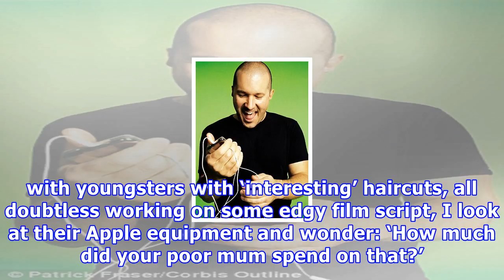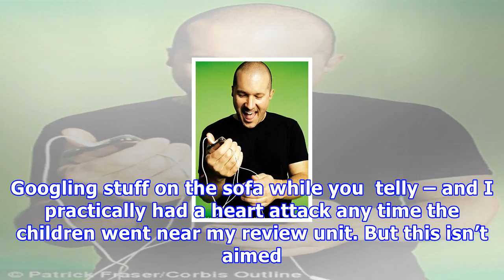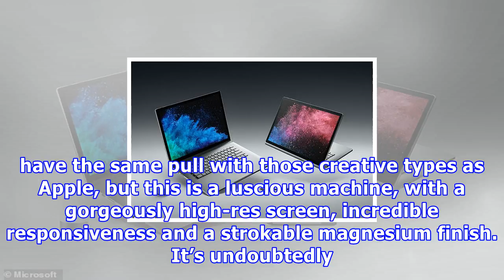Rob waugh on how microsoft is giving apple a run for its money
Published: 17:01 EST, 6 January 2018 | Updated: 17:01 EST, 6 January 2018 Microsoft Surface Book 2From £1,500, microsoft.com For many years, Apple has had the ‘outrageously expensive’ end of the laptop market sewn up. No wonder it makes the fruit logo on the back of its models light up – if you’re spending the price of a second-hand car on your machine, you want the world to know about it. It’s the parents I feel sorry for. Every time I walk into my local trendy coffee shop, which is infested wi...